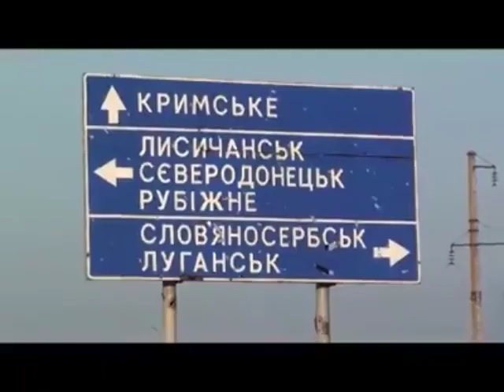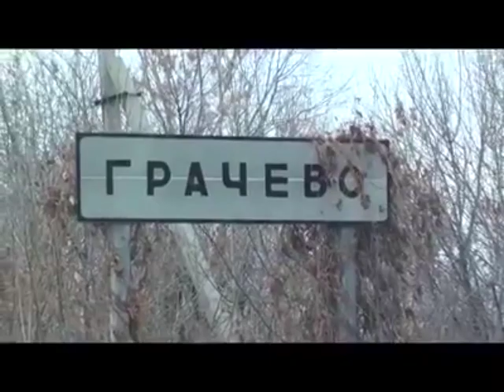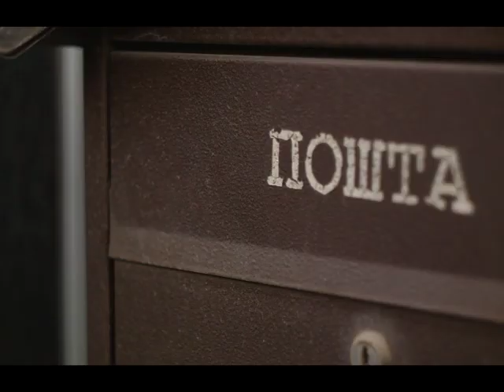Проект "LIANA" Юра Горохов - На спомин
Присвячується усім загиблим в усі часи за волю та свободу України.
Слова і музика : Юра Горохов
Аранжування  Станіслав Котляр
Продакшн студії  Indi_UK Records